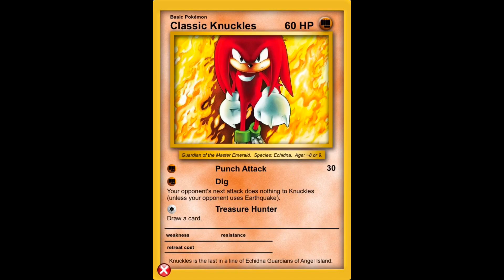I made a video based on Sonic the hedgehog and Pokémon